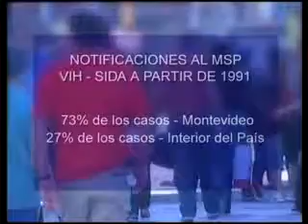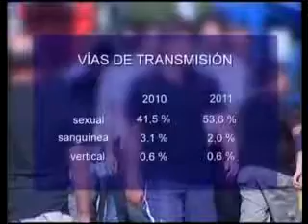Día Mundial de la Respuesta ante el VIH-SIDA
Las cifras:
43% de las notificaciones de VIH, desconoce la vía de transmisión
73,9% de los casos de Sida se registraron en Montevideo y Área Metropolitana
60% corresponde a hombres entre los 25 y 44 años
39% a mujeres entre los 25 y 34 años
Enfermedades oportunistas más frecuentes en los pacientes con Sida son las Neumonías por P Carinii, Candidiasis orofaringea, Tuberculosis, neumonías bacterianas y Toxoplasmosis.
800 nuevos casos de VIH se notificaron en 2010, una tendencia creciente.
EDICION: Prof. Graciela Slekis Riffel